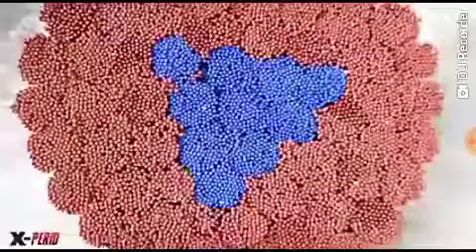Experiment on matchstick and egg on fire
This is my third video in this channel Experiment on matchstick and egg on fire.